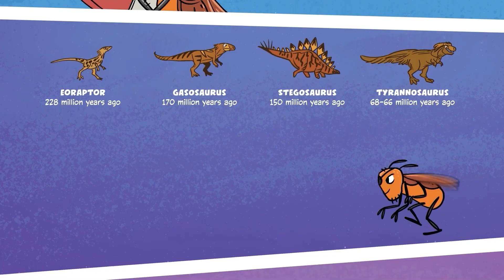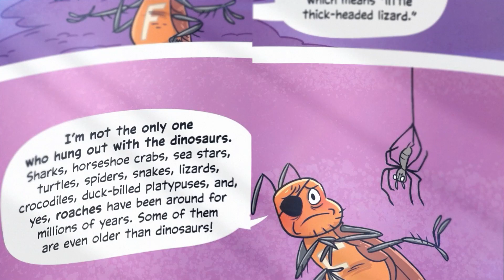Master Hamster: Super Scientist | Dinosaurs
There are over 700 species of dinosaurs—and these are just the ones we know about! Learn more fun facts about everyone's favorite prehistoric creatures in this Motion Comic short from Master Hamster: Super Science. If you like this kids' science video, be sure to check out the full Master Hamster: Super Scientist series on Epic!

About Epic
Epic is the leading digital reading platform for kids 12 and under! Our fun, safe reading app fuels curiosity and reading confidence, reaching 75 million kids worldwide. Explore over 40,000 books, videos and audiobooks from the world’s top publishers!